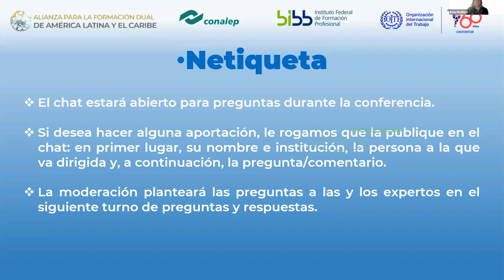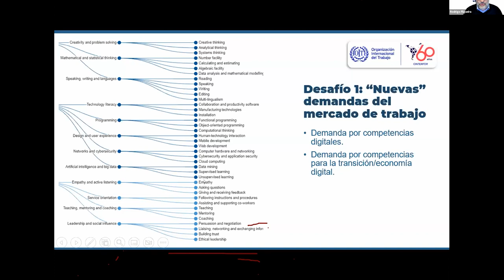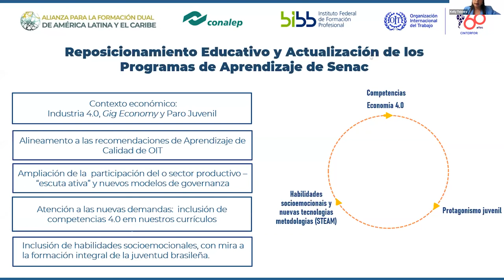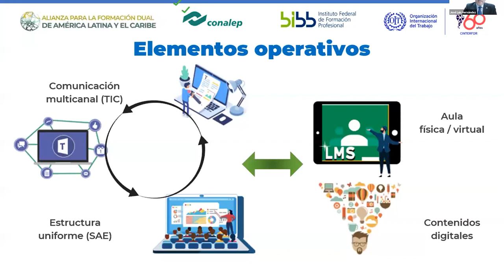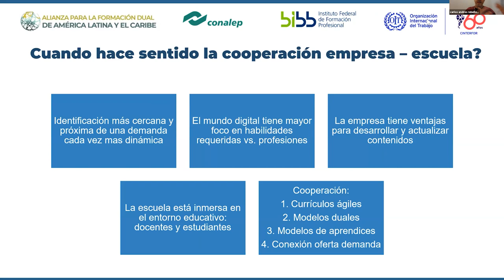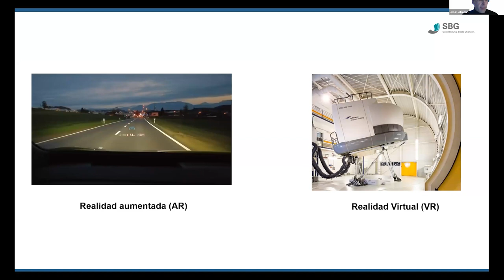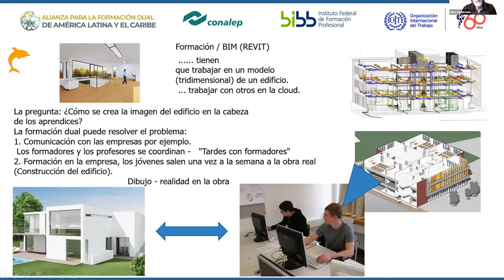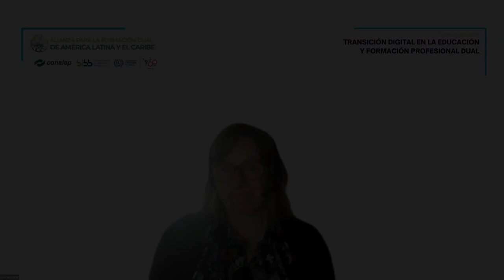Videconferencia 19/10: Transición digital en la educación y formación profesional dual